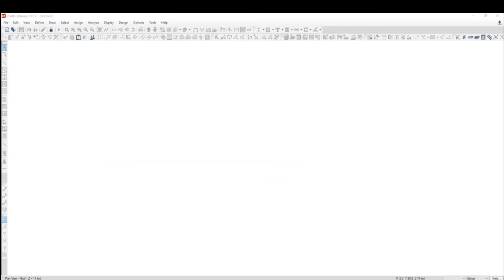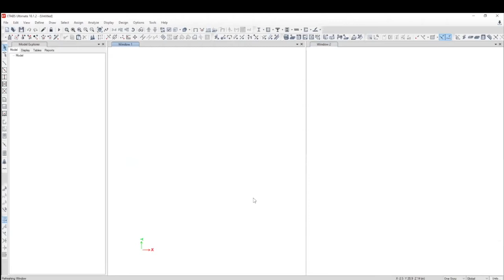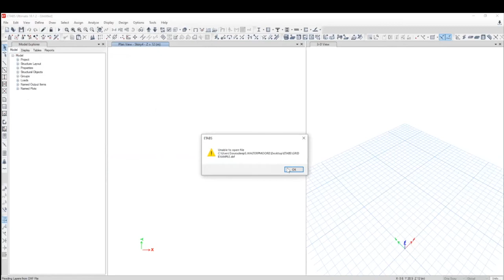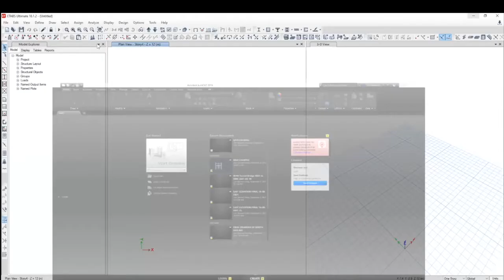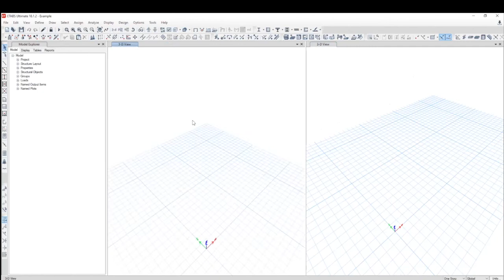Importing grids from AutoCAD in ETABS | ETABS Tutorial for Building Design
Tutorial on ETABS Building Design - how to import grids from AUTOCAD in ETABS from an experienced Structural Engineer.

Hear it all about importing gris from AUTOCAD for designing multi-storey buildings in ETABS from an experienced structural engineer. Here are 2 more useful videos on Structural Engineering career